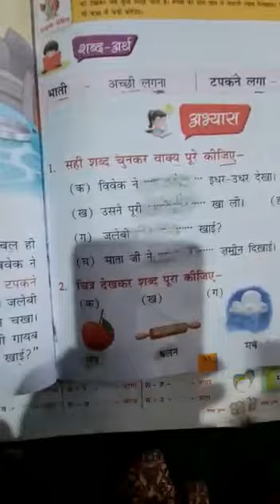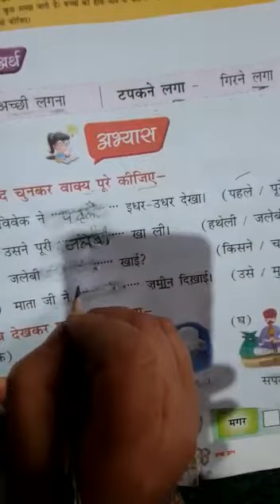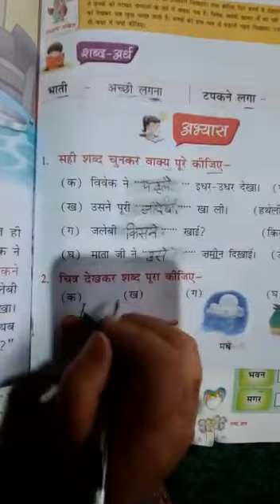Class 1st Hindi p no 50